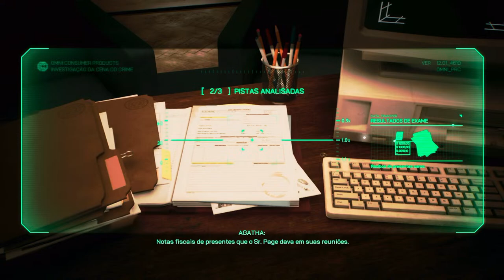🔴 RoboCop: Rogue City - GAM3PLAY #06 - Xbox Series X|S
Descrição:
      Transforma-te no lendário agente da polícia metade homem, metade máquina e combate o crime nas perigosas ruas da Velha Detroit.

Faz o que for preciso para cumprir a lei.

Usa a tua poderosa Auto-9 ou uma das outras 20 armas disponíveis para eliminar criminosos numa explosiva jornada na primeira pessoa. A tua força robótica e habilidades cibernéticas, que podem ser melhoradas no decorrer da aventura, fazem de ti o agente da lei perfeito.

Decide como cumprir as tuas diretivas principais.

Explora áreas abertas e conclui objetivos de acordo com o teu próprio sentido de justiça. Encontrar provas, fazer interrogatórios e preservar a ordem pública são apenas algumas das tuas tarefas diárias. Leva o teu trabalho a sério, pois as tuas escolhas determinam o destino dos cidadãos e o resultado da missão.

Uma história original no mundo de RoboCop.

Uma série de crimes assolam a cidade de Detroit, e um novo inimigo ameaça a paz. A investigação leva-te ao âmago de um projeto sinistro numa história original que decorre entre os filmes RoboCop 2 e 3. Explora locais icónicos e encontra personagens clássicas do mundo de RoboCop. Peter Weller, o ator original que deu vida à personagem, retoma o seu papel como a voz do polícia do futuro.

Prepara-te para…

PROTEGER OS INOCENTES E CUMPRIR A LEI